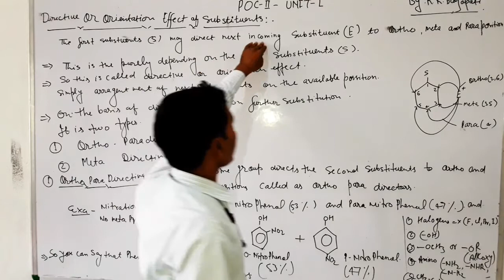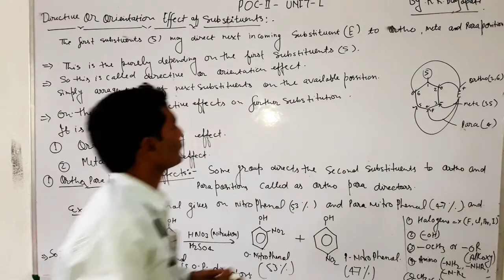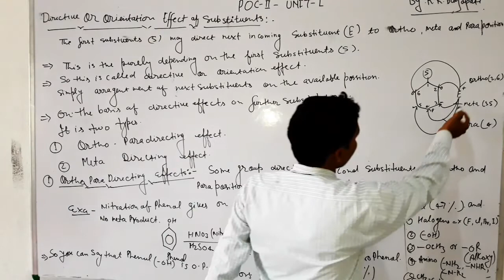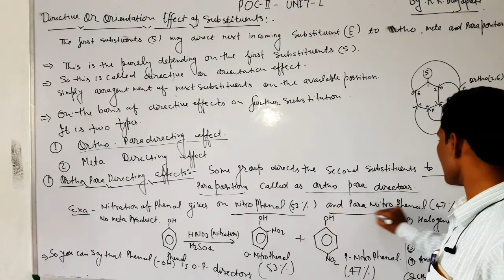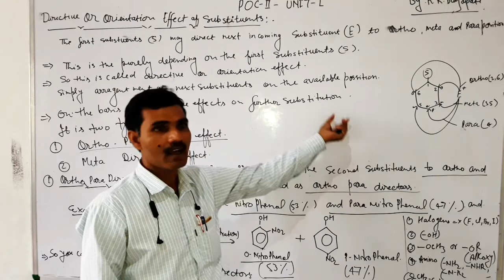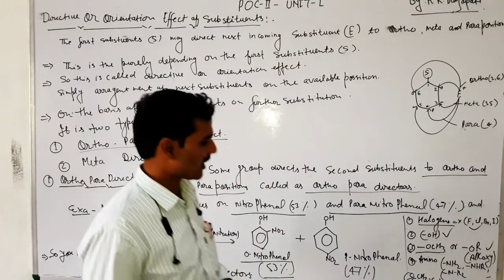directive or orientation effect on substituents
Hamare Sath sikhana bahut hi Aasan